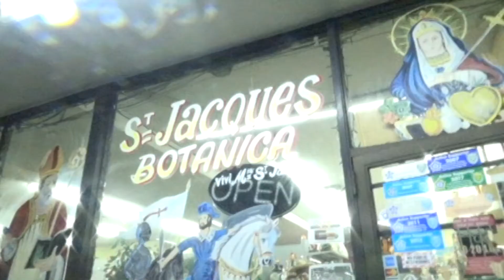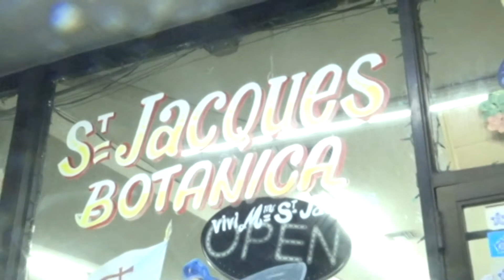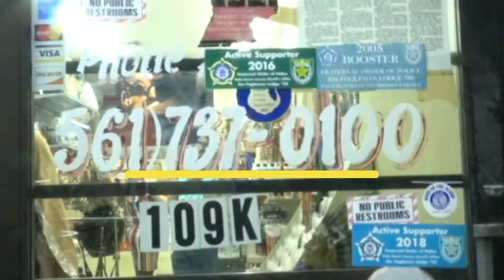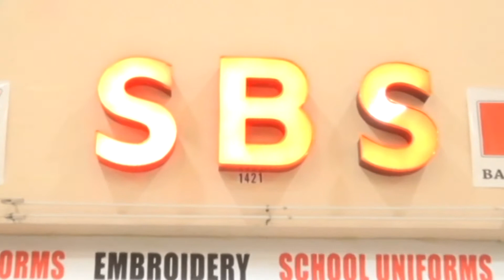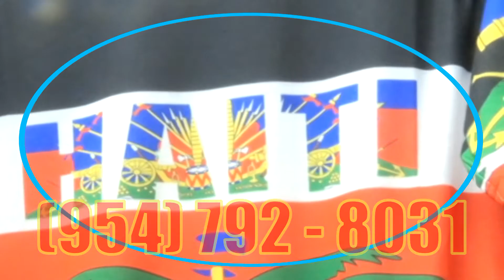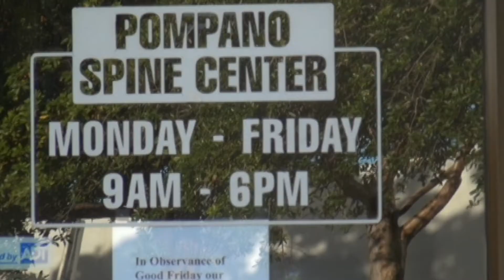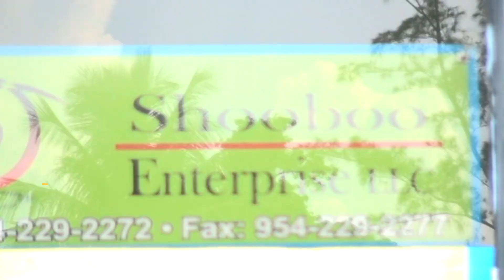RETOUR SANS DETOURS DE MISTY JEAN DANS LE HMI